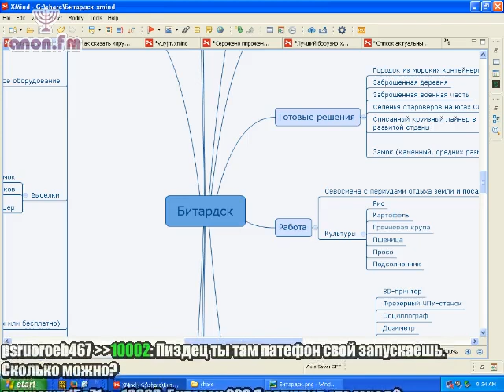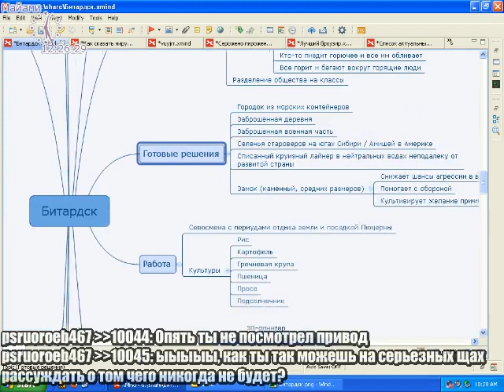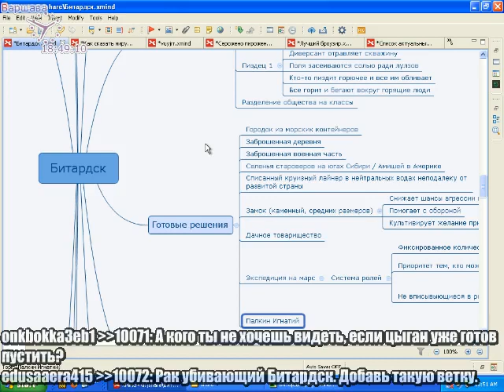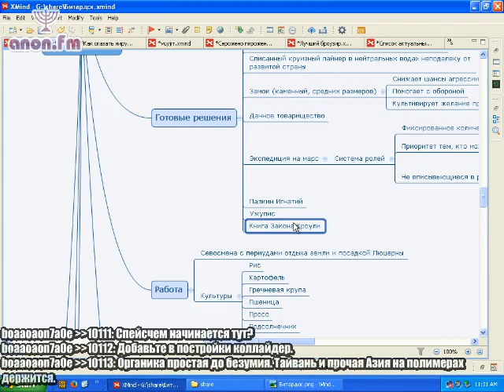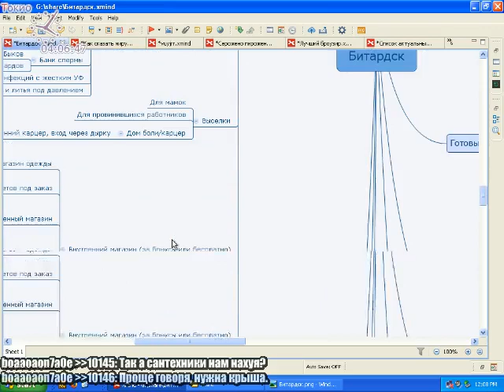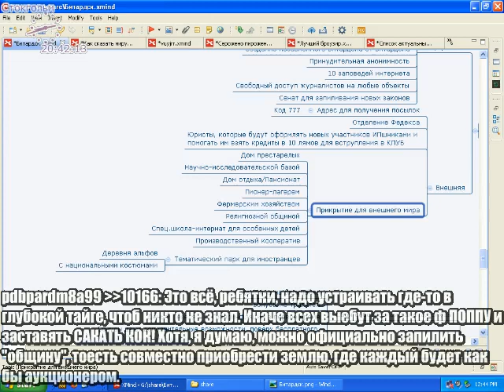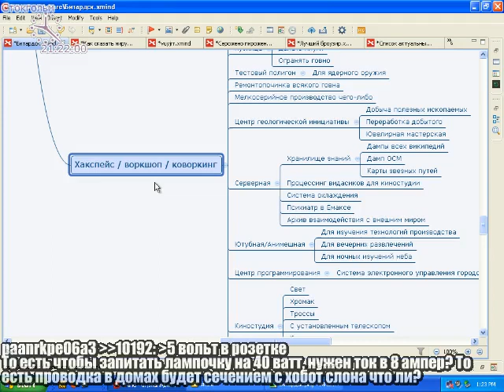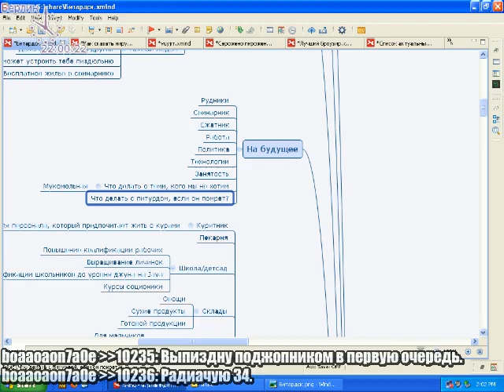Проектируем Битардск, часть 2